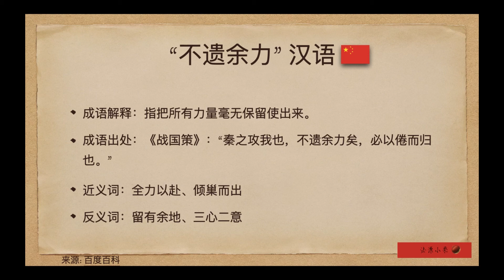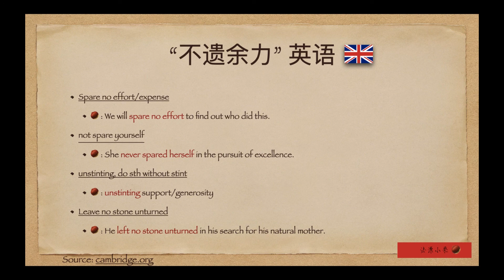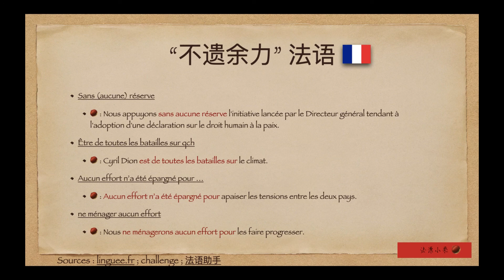“不遗余力”英语法语怎么说？spare no effort/not spare oneself/unstinting/sans réserve/ne ménager aucun effort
“不遗余力”英语法语怎么说？
EN : spare no effort/not spare oneself/unstinting/leave no stone unturned
FR : sans réserve/ne ménager aucun effort/n'épargner aucun effort/être de toutes les batailles sur qch
B站同名频道：法漂小栗
小小频道，交流所用，教学相长，多多关照～